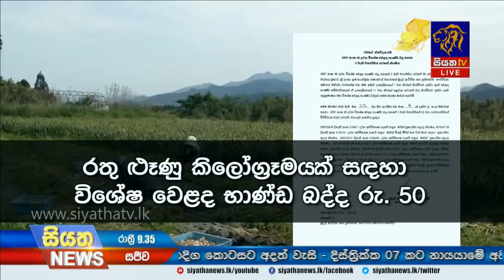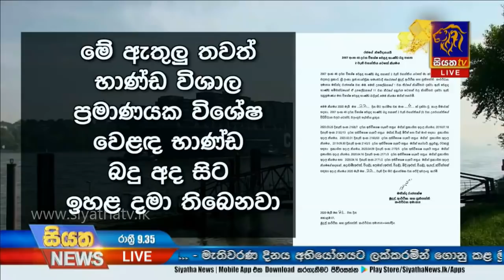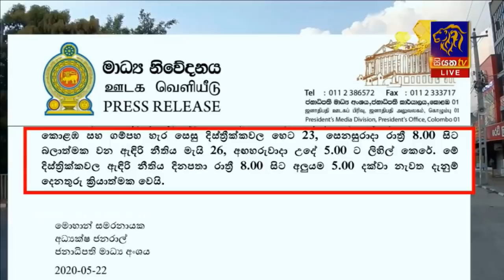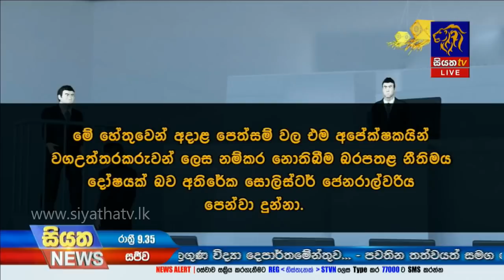Siyatha News | 09.35 PM | 22 - 05 - 2020